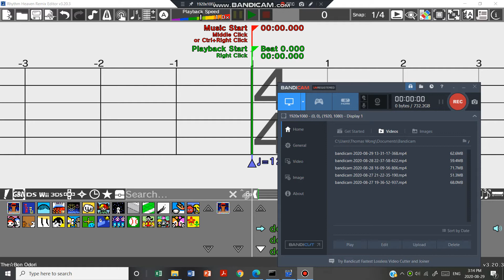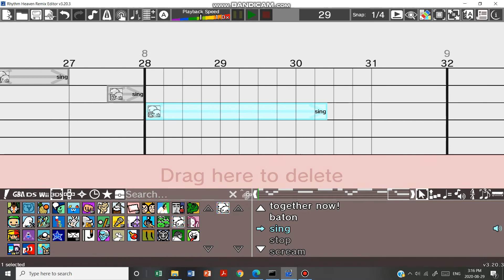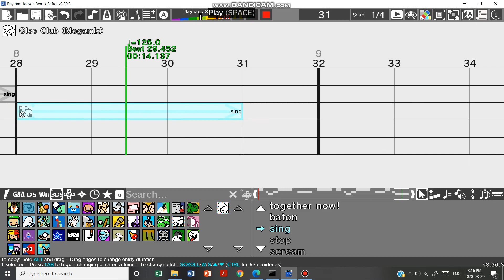When you don't have enough money to buy Vocaloid but had RHRE3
A way to misuse RHRE3 if you don't have Vocaloid, indeed.